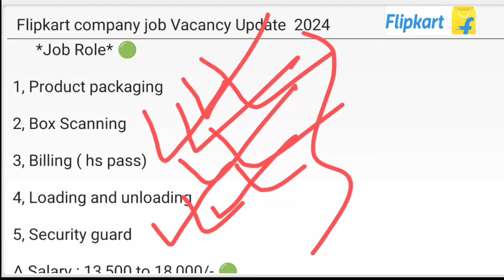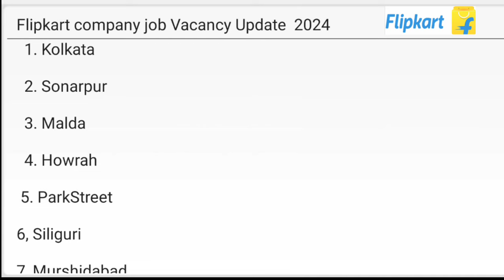Flipkart packing job | packing job vacancy 2024 | earn money flipkart company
Flipkart packing job | packing job vacancy 2024 | earn money Flipkart company| packing job

✅ Office no: vacancy Full

packing job 2024 kolkata
packing job in kolkata 2023
nagaon job vacancy 2023
hooghly job vacancies 2023
company job vacancy 2023 in west bengal
howrah job vacancy 2023
tata motors job vacancy 2023 kolkata
transport job in kolkata
new job vacancy 2023 howrah
visakhapatnam company job
vasai company job
west bengal company job vacancy
kolkata jute mill job vacancy
job recruitment 2023 in kolkata
alipurduar job vacancy 2024
private job vacancy in hooghly
8 pass job west bengal 2024
kolkata job vacancy 2024
8 pass job west bengal
8 pass company job
job 8th pass 2023
company job west bengal 2023
9/6/2023 job vacancy
8 pass chakri 2023
8th pass job in kolkata 2023
new job 8th pass 2023
2023 job vacancy in kolkata
2023 job vacancy kolkata
packing job west bengal
odinesh factory job 2023
packing job at kolkata
packing job in howrah
bankura district job vacancy 2023
bankura job vacancy 2023
job vacancy 2023 in burdwan
bardhaman job vacancy 2023
bankura district job vacancy
company job vacancy 2023 kolkata
new company job vacancy 2023 kolkata
durgapur job vacancy 2023
job vacancy 2023 private company kolkata
packing job in west bengal
kolkata factory job 2023
kolkata company job vacancy 2024
job vacancy kharagpur
job vacancy 2023 today kolkata
job vacancy 2023 kolkata
packing work in kolkata
kolkata shopping mall job 2023
packing work from home jobs in west bengal
packing work from home jobs in kolkata
new job vacancy 2023 in hooghly
packing job in hooghly
8th pass job in kolkata
flipkart packing job work from home bengal
flipkart packing job work from home in bengali
flipkart packing job work from home in kolkata
flipkart packing job work from home
flipkart packing job from home
how to apply flipkart packing job work from home,
flipkart packing job work from home 2023
flipkart packing job work from home Kolkata
flipkart packing job west bengal
work from home packing products jobs in west bengal
flipkart packing jobs from home
packing job work from home in bengali
online packing work from home flipkart
earn money from home bengal
earn money from bd
how can i earn money from online in bangladesh
online jobs at home bengali
money earning app bengali
ghore bose kaj kore income in kolkata
how to earn money bengali
earn money in bengali
student earn money online bd
online jobs at home bangladesh
video watching money earning
video watching money earning app
video earn money in kolkata
money income website bd
how to earn money in bengali
how to earn money in online in bangla
how to income money from online in bengali
how to income money from online bangla
money earn app bangladesh
earn money without investment bangla
earn money in bangla
money income at home
jobs for students online at home bangla
work from home jobs bengali
how to earn money from home in bangladesh
how to create youtube channel and earn money bengali
earn money from home sri lanka
earn money from bangladesh
earn money online bengali
how to earn money at home in bengali
passive income ideas 2023 bangla
small income for bd
money income ideas bangla
bangladesh online jobs at home
how to earn money from youtube channel in bengali
make money online in bengali
make money online in bangla
how to earn money from facebook in bangladesh
how to earn money from facebook in bangla
how to earn money from facebook in bengali
fb page income bangla
ghore bose income west bengal